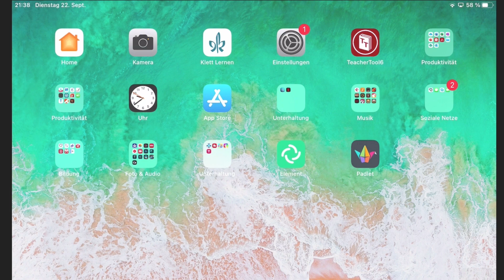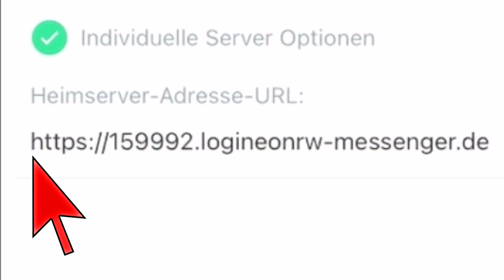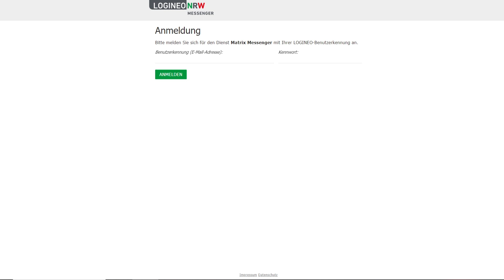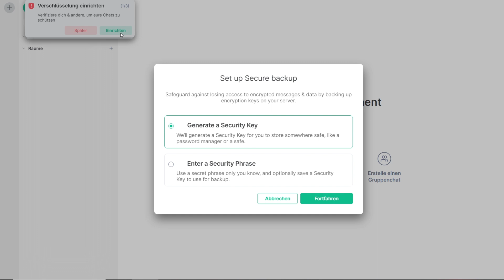So meldet man sich bei Logineo NRW Messenger an mit dem iPad/iPhone und Desktop PC an.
den Logineo NRW Messenger beantragt hat, kann sich der Administrator daran machen, die Benutzer einzupflegen.

Mit der Element App (früher riot.im) oder können Sie/ könnt Ihr euch dann anmelden.
Wie das geht, zeige ich in diesem Video!

Vielen Dank, dass du mein Video schaust. Ich hoffe, ich habe es einfach und verständlich erklärt und du hast etwas gelernt. Vielleicht hattest du ein wenig Spaß beim Schauen.

Hinterlasse mir doch einen Kommentar und teile das Video mit Freunden!